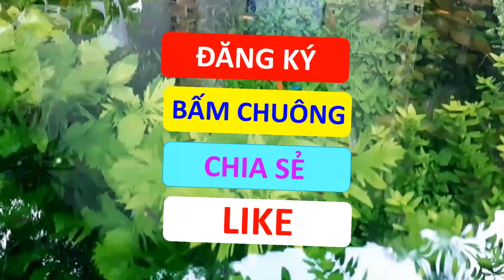1001 vấn đề khi nuôi cá cảnh tập 7 / series kinh nghiệm nuôi cá cảnh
Hàng trăm video về kinh nghiệm cá cảnh, suối ruộng thú vị mời các bạn khám phá tại đây
Group Fb cho bạn nào vừa yêu cá vừa yêu hoa, cây cảnh
Cảm ơn cá cảnh Đại Dương đã đồng hành cùng kênh Bean.
ĐT cá cảnh Đại Dương: 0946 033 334
Cây cảnh Đức Hạnh 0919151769, Hóa Nhật, Tân Vĩnh Hiệp, Tân Uyên, Bình Dương. Bản đồ
hồ cá đẹp
hồ thủy sinh
hồ cá cảnh ngoài trời
cá mún hột lựu
cá trân châu
cá neon
cá tứ vân xê can
cá đuôi kiếm
cá cảnh rẻ đẹp
vi sinh extra
vi sinh bio
vi sinh extra có tốt không
vi sinh bio có tốt không
Vi sinh cho cá cảnh
vi sinh cho cá
cách làm trong nước
cách làm nước hồ cá trong vắt
nước hồ cá bị đục
Cá tỳ bà beo tỳ bà bướm tì bà
Cách làm vi sinh psb
Cách làm vi khuẩn quang hợp psb
cây cảnh văn phòng
cây xanh
cây không khí tóc tiên
cây ưa bóng
cách cứu cá mùa đông
mùa đông cá chết
cách giữ nhiệt hồ cá mùa lạnh
cách nuôi cá ali
chữa cá bệnh mùa đông
thức ăn cho cá cảnh
cá bảy màu ăn gì nhanh lớn
trùn chỉ
trùng chỉ
cho cá ăn ớt